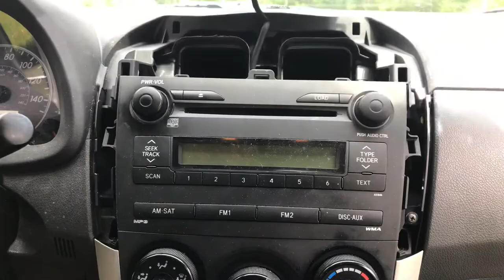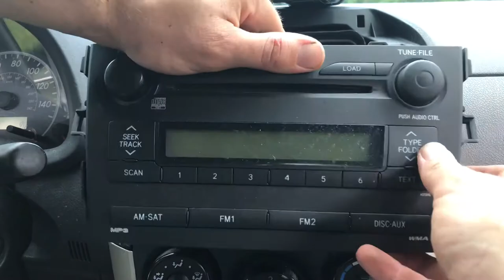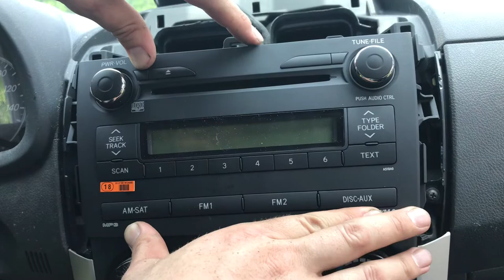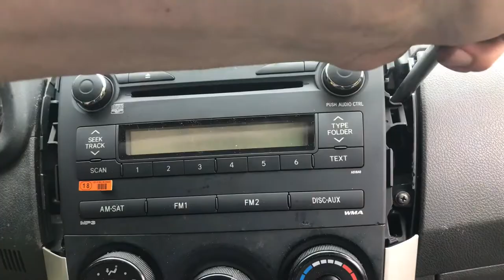How To Replace a CD Player in 2009 Toyota Corolla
Tools you will need to replace your 2009 Toyota Corolla CD Player:
Socket Set w/ Ratchet & Extension
Phillips Head & Flathead Screwdriver Set

Love this channel?

Step One: Remove the side panels - 0:14
Step Two: Remove the vents - 0:35
Step Three: Remove the anti-theft screws - 0:43
Step Four: Remove the connectors - 1:11
Step Five: Remove the anti-theft brackets - 1:25
Step Six: Install anti-theft brackets on New CD Player - 2:16
Step Seven: Install connectors to New CD Player - 3:05
Step Eight: Install New CD Player - 3:27
Step Nine: Re-install anti-theft screws - 3:38
Step Ten: Re-install vents - 4:01
Step Eleven: Re-install side panels - 4:12